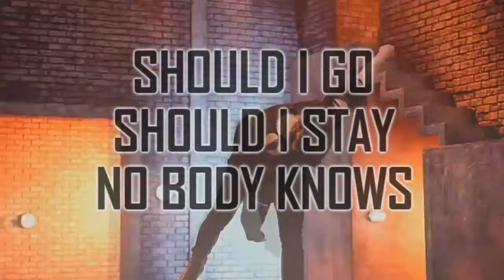KPOP CRACK 2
Im back at it with another crack video!
Sub for more KPOP in your life